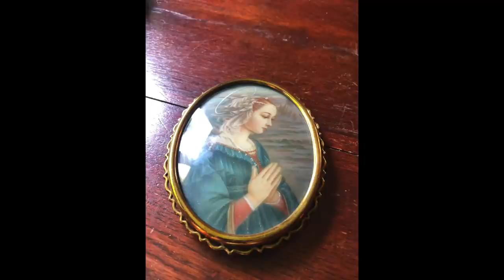Vlog#78 Mini wakacje we Włoszech i haul lumpeksowy z Italii! Vlog-reportaż i stylówki z Rimini!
Vlog o rzeczach z odzysku i ciuszkach z second handu. W tym odcinku reportaż z wakacji w Rimini we Włoszech - wraz ze stylizacjami, opowieściami o kurorcie oraz niespodzianką - haulem zgadnijcie z jakiego sklepu w Italii? Zapraszam!